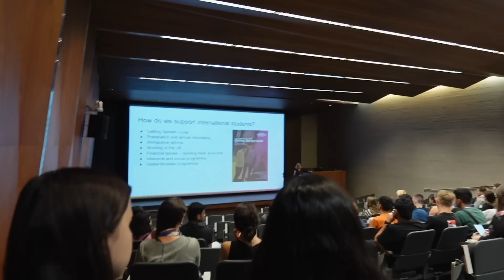Sending my sister to Oxford for her university and we almost became homeless there!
Hello everyone, if you have watched my previous vlogs, you'd know that my sister is here in the UK for her studies. It's been an absolute joy to be reunited, but it is sad that she is not in the same city as me. But I have to let her spread her wings and shine in her own way. Hope you enjoy the vlog! 😘

🙋🏼‍♀️ About me
I am Helen, a girl in my mid-twenties working as a Digital Account Manager in London while chasing the life of my dream. On my channel, you will see my work + social lifestyle, beauty, and experience of living alone away from home. Hope you will get to know me better. :*